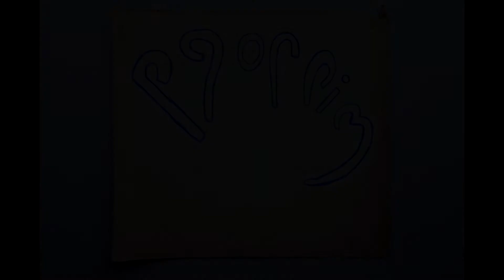Pierre Goffin - Book - Pop Art 1960s - animated by David Goffin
1960s pop art by Belgian artist Pierre Goffin, animated and put to music by his son David.
Pierre Goffin (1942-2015) was a Belgian painter, founding member of the group 'l'Entonnoir'.
He organised and led several movements around Namur and the rest of Wallonia in the 1960s and 70s with a group of like minded artists like Philip Denis, Jacques Charlier, André Swerzut.
While his production became private in the the 80s he kept an avid interest in the arts for the rest of his life, painting until the last months of his life, abruptly cut by cancer at the age of 72.
Hi is survived by his wife Therese and two children Anne and David.